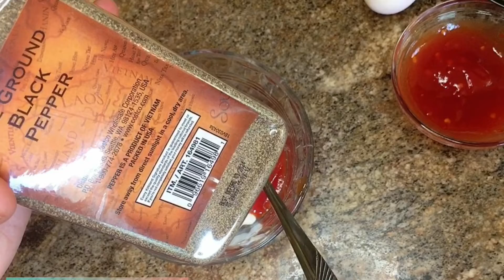How to make club sandwiches | Sandwiches for picnic| Cold Sandwich recipe | Sandwiches recipe ideas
A must try recipe loved by both kids and adults. Easy Bread Snacks Recipes | Chicken and egg sandwiches| Cold sandwich Tea snacks | Easy snack ideas | Sandwich for lunch | Sandwich for dinner